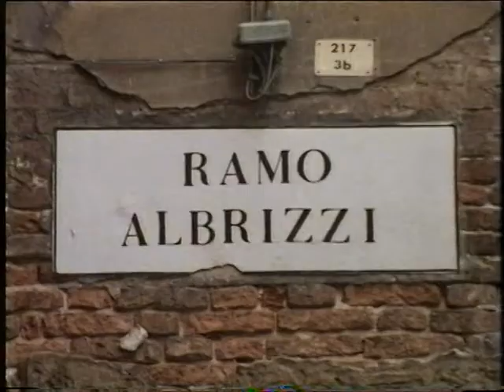Venice | Italy | 1970's Venice | Place n Europe | 1975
Some lovely shots of historic Venice, filmed for Thames Televisions 'Place in Europe' back in 15/05/1975
Quote: VT11124
Music: Blue Danube - Johann Strauss courtesy of Youtube free music.